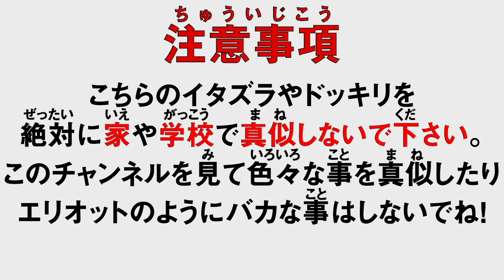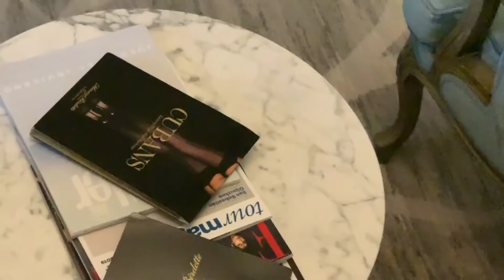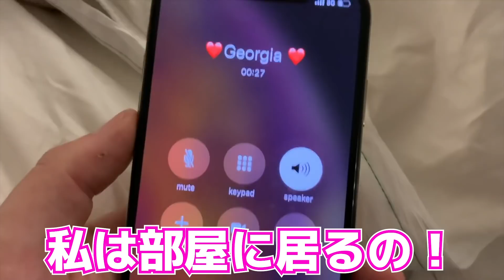Ben Phillips 彼女に浮気ドッキリ仕掛けたらめっちゃ気まずい状況に…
今日は珍しくエリオットは居ないんだ！彼女のジョージアと2人で旅行！そこで彼女に俺が浮気してると思い込ませる浮気ドッキリを仕掛けようと思う！
大丈夫安心して！浮気なんて本当はしてないから！
SorryBabe!!!